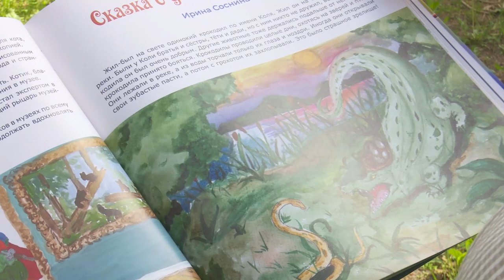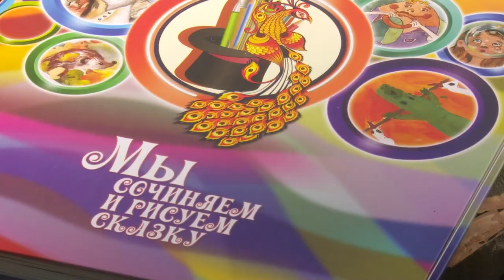Обыкновенное волшебство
Выпущена седьмая книга из серии «Мы сочиняем и рисуем сказку». В ней собраны истории и рисунки детей – победителей творческого конкурса. Наш корреспондент узнал, как возник этот проект и натолкнул его организаторов на новые идеи.